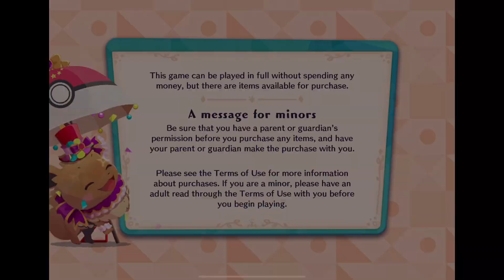Pokémoncafé ReMix (Part 436)